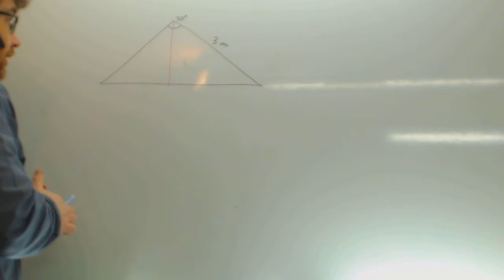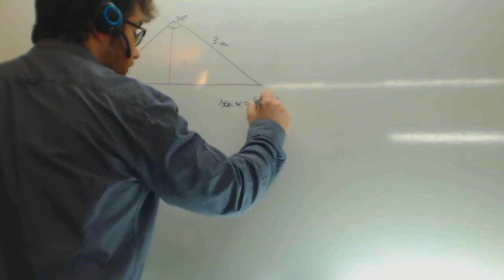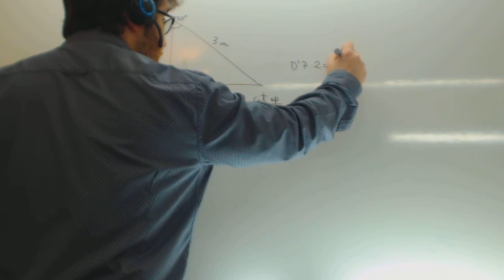Examen de Acceso a Ciclos Formativos de Grado Superior Trigonometria Ventana Academia Usero Estepona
Examen de Acceso a Ciclos Formativos de Grado Superior Trigonometria Ventana
Tenemos un problema del examen de Acceso a Ciclos Formativos de Grado Superior de Andalucía, en este caso, una ventana en forma de triángulo isósceles de la que conocemos la longitud del lado igual y el ángulo que forman los dos lados iguales. Hemos de calcular cuanto vale el lado desigual. Para ello, dividimos el triángulo isósceles en dos por la altura y aplicamos la fórmula del seno del ángulo.